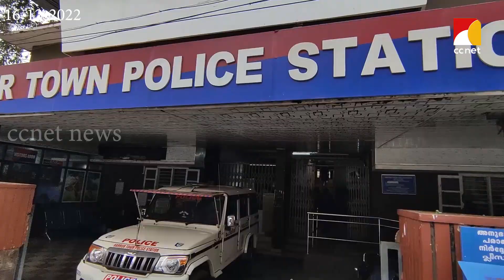കണ്ണൂര്‍ ടൗണ്‍ പോലീസ് സ്റ്റേഷന്റെ ഓമനയായി ഓടിച്ചാടിക്കളിക്കുകയാണ് ഓഗിയെന്നു വിളിപ്പേരുളള നായക്കുട്ടി